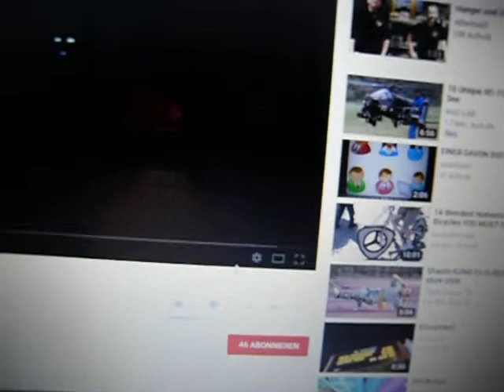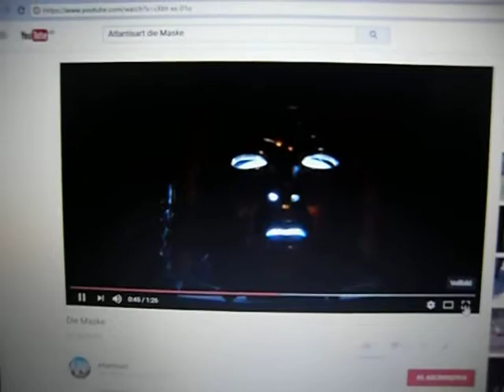Geschwindigkeit runter auf 0,5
Ein Tipp zur Güte: Geschwindigkeit runter auf 0,5